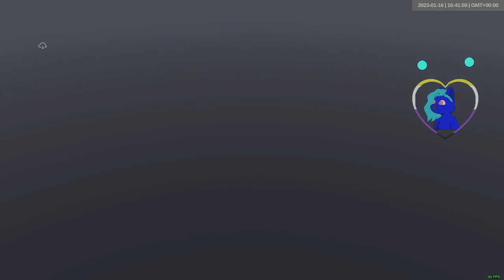san gavino monreale-r group a | 2023-01-16 | art of rally daily